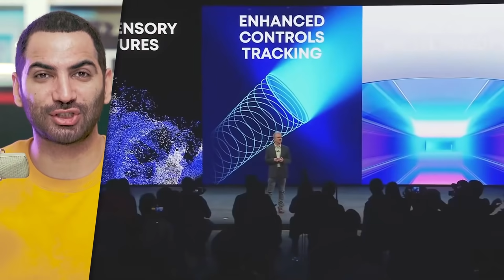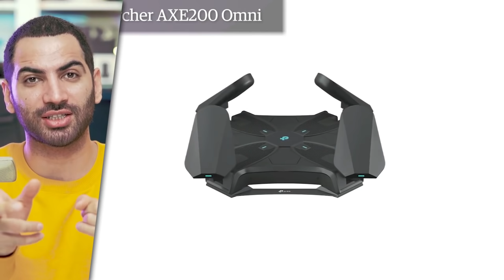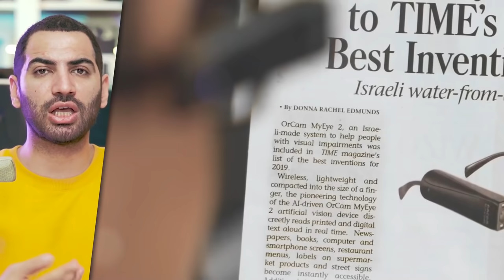بهترین تکنولوژی های نمایشگاه سی ایی اس ۲۰۲۲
نمایشگاه سی ایی اس مهمترین گردهمایی تکنولژی هرسال دنیاست که در شهر لاس وگاس برگزار میشه
امسال شاهد خودروهایی التریکی جذابی بودیم مثل شورولت سیلورادو
گجت جدید پلی استیشن وی آر ۲
لپتاپ ها و تبلت های جدید و کلی ربات و ایده و کانسپت جذاب
بهترین ها رو جمع کردم و تقدیمتون کردم امیدوارم مورد پسندتون قرار بگیره
لینک زیر شما رو سابسکرایب میکنه
 صفحه ایسنتاگرامم : shorturl.at/nHN18
صفحه توییترم : shorturl.at/qAPZ1
صفحه شخصیم تو اینستاگرام : shorturl.at/movB0